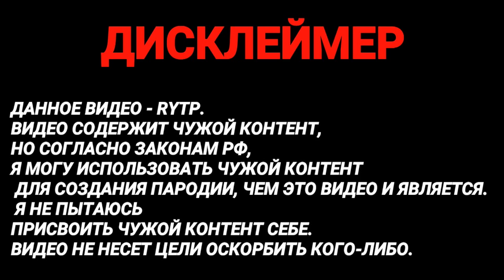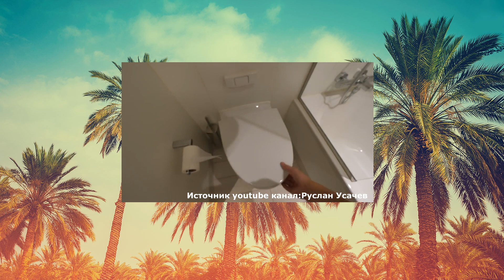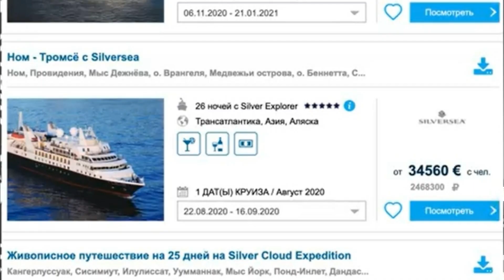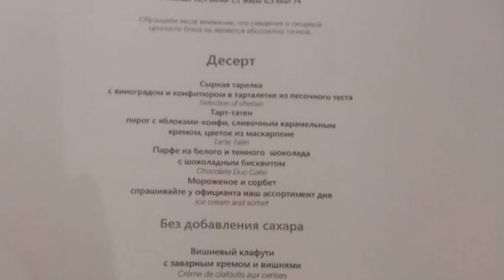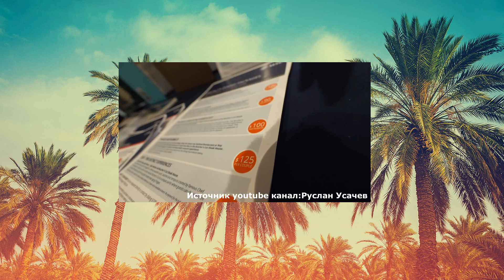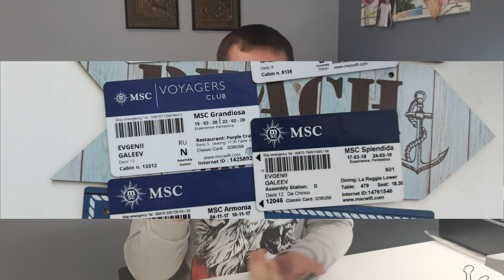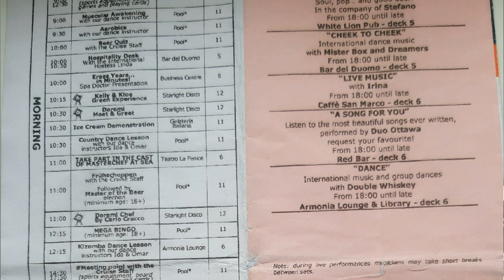Разоблачение, вся правда про: Руслан Усачев - Круиз на лайнере – ПЛОХАЯ ИДЕЯ! Как на самом деле всё)